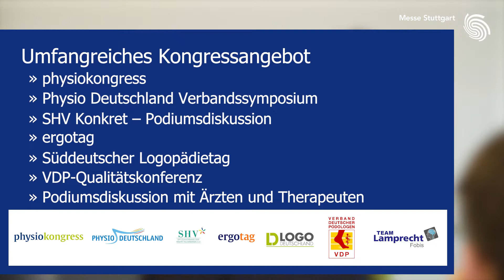Das ist die TheraPro 2023 - Jetzt vormerken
Die TheraPro Fachmesse + Kongress informiert über Therapie, Rehabilitation und Prävention. PhysiotherapeutInnen, ErgotherapeutInnen, LogopädInnen, PodologInnen und MasseurInnen nutzen das breitgefächerte Angebot der TheraPro um sich zu informieren, fortzubilden und Produkte auszuprobieren.